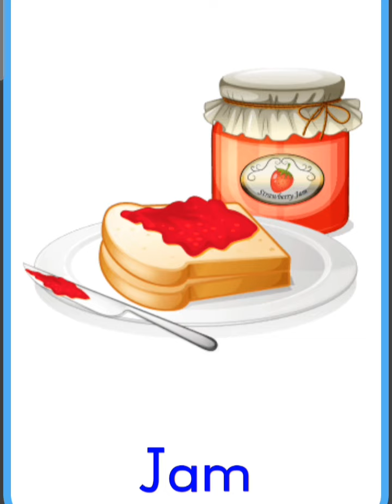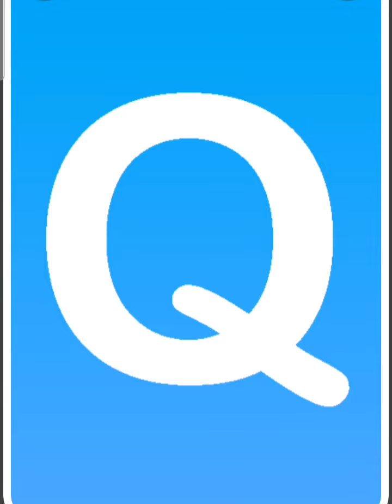A B C D to z flash Card for Kids//Learn with me🥰🥰w#viral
chutty kannamma
kids videos for kids
cOcomelon
motu patlu
baby songs
rhymes
rhymes in tamil
baby shark
chutti kannamma masha and the bear
baby songs tamil
chuchu tv
baby rhymes english
baby rhymes tamil
abcd song
cartoon cartoon  nastya
baby song
chhota bheem
infobells tamil
kids short videos
minnie mouse
peppa pig
roma diana wheels on the bus go round and round
abcd
barbie barbie
colors for kids
dora buji
infobells
kulanthai padalgal
tamil rhymes
baat karte
baby rhymes diana and roma english
roma and diana english
roma and diana in english
bunty dance
comedy scenes
diana and roma english carto
diana and roma english short videos
diana roma in tamil
dibujito